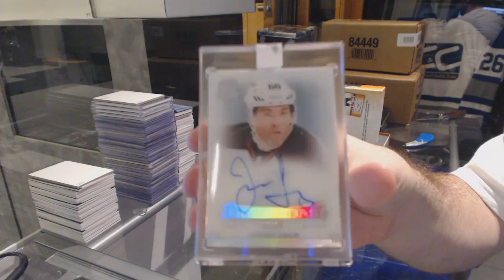YardSale's 15-16 Leaf Best of Hockey Box Break